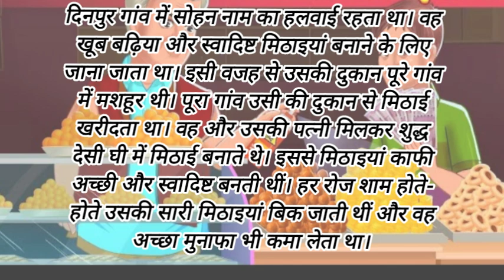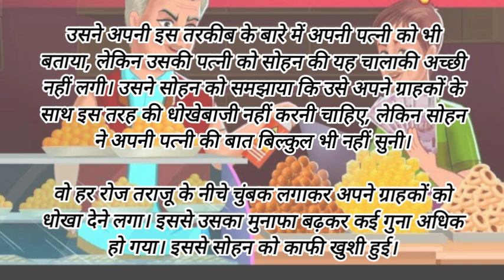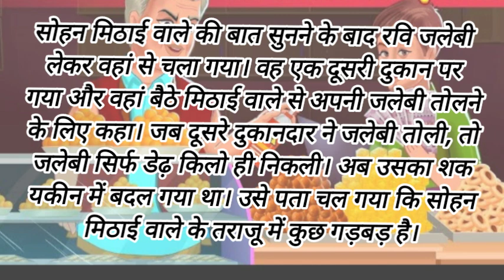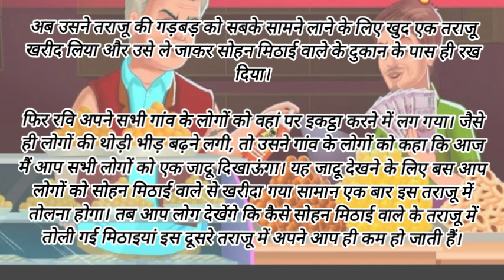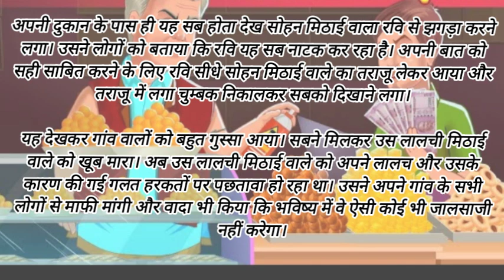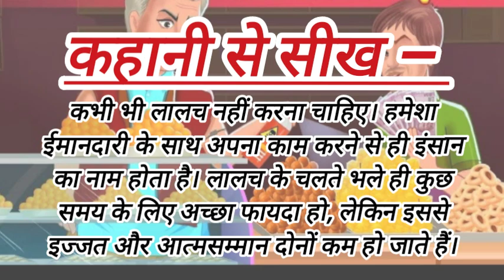लालची मिठाई वाला |Moral stories|Hindi kahani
Emotion stories
Moral stories
horror story
Hindi kahani
Bedtime stories
hindi Lessanable story
Fairytail stories
motivational stories
Moral stories
moral stories
Alif lalila story
Love stories
English stories